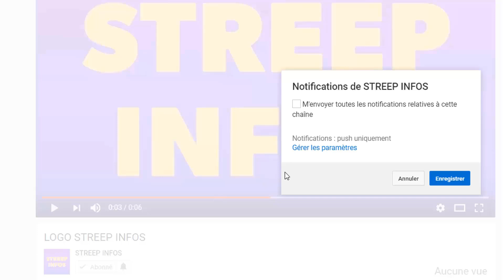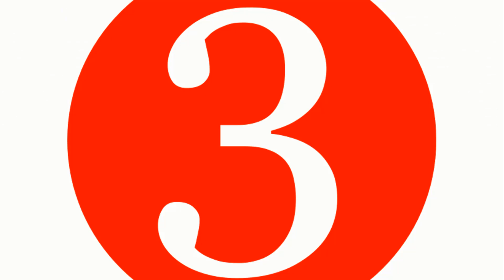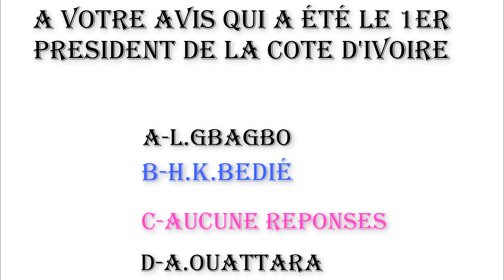L'arrivée de Laurent Gbagbo!les tension monte a Abidjan!Découvrez ces président qui ont fait 20ans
L'arrivée de Laurent Gbagbo!les tension monte a Abidjan!Découvrez ces président qui ont fait 20ans au pouvoir